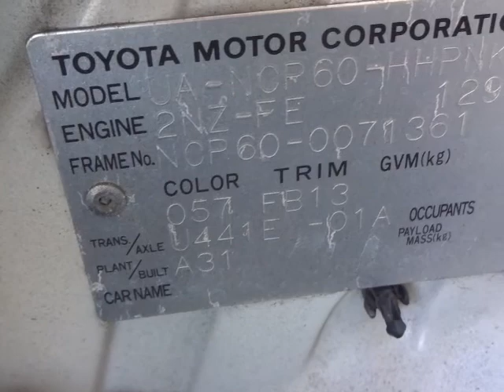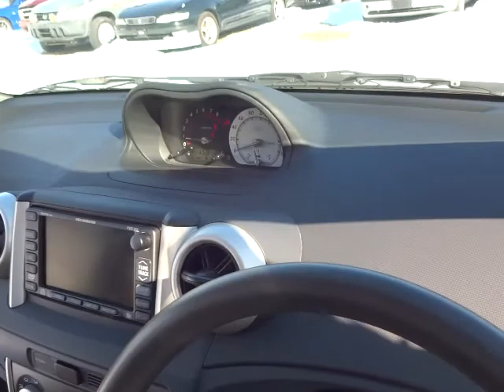TOYOTA IST NCP60-0071361